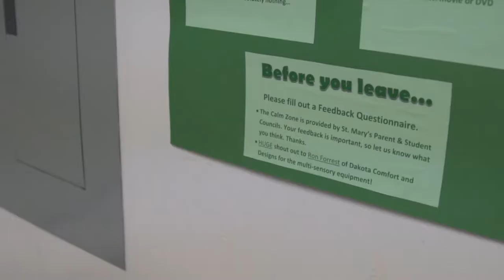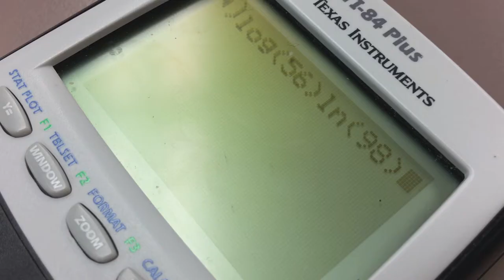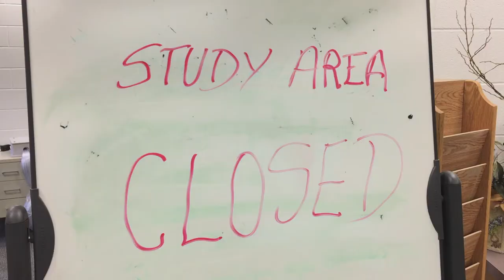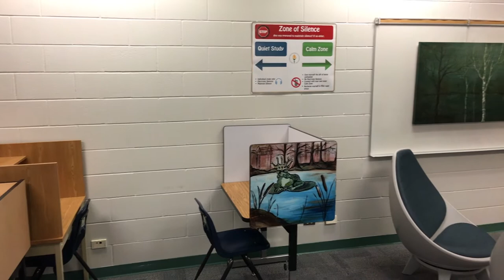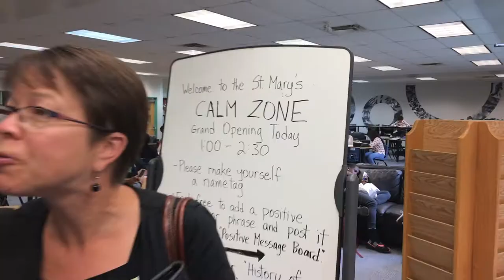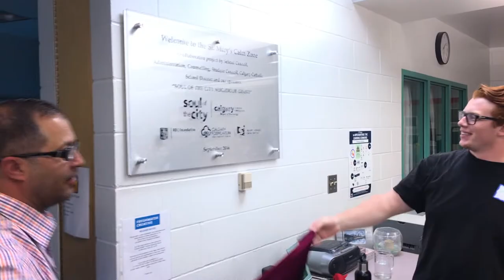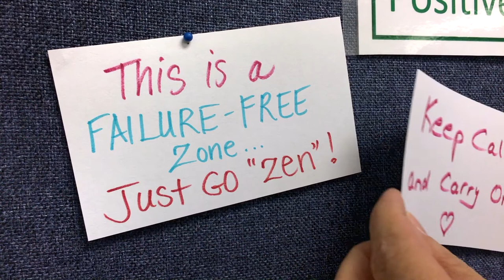SOTCNG16 - Calm Zone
In April 2016, grants of $10,000 were awarded to five winning groups to put their community-building ideas into action. These grant recipients have been featured in a short video documentary.

This is one of five videos that feature our SOTCNG 2016 winners.

ABOUT THE PROJECT: Inspired by developments in brain science, parents and students turn the high school library into a high-tech recovery area for student rest and mental health.

Community Partners: RBC Foundation & Calgary Economic Development